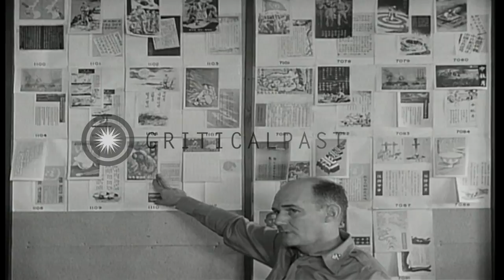A colonel, officers and an American civilian at a conference table discuss about ...HD Stock Footage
A colonel, officers and an American civilian at a conference table discuss about targets in Korea during the Korean War.

US Psychological Warfare (Psy War) team in Korea during the Korean War. A conference table. Officers and an American civilian of the Psy War department seated around the table. They stand as a colonel enters and sits. They begin their discussion. One of the officers smokes. An officer makes a point using a wall illustration. A colonel aide points out targets on a map of Korea. Location: Korea. Date: October 26, 1951.

57,000+ broadcast-quality historic clips for immediate download.